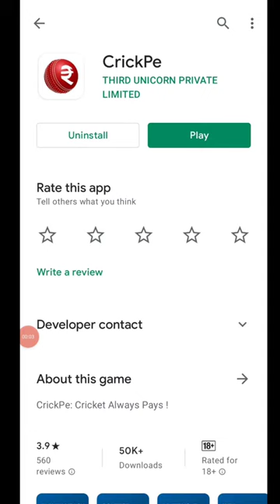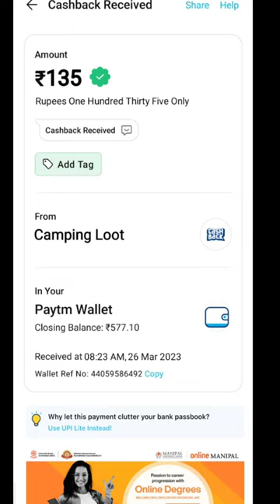Today New Campaign Loot Offer 135₹+135₹+135₹ Instant Paytm Cash || Tasks💰Campaign BUG| New Paytm app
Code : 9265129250